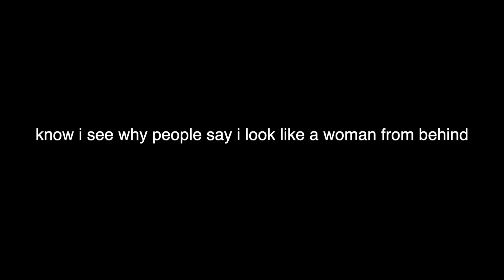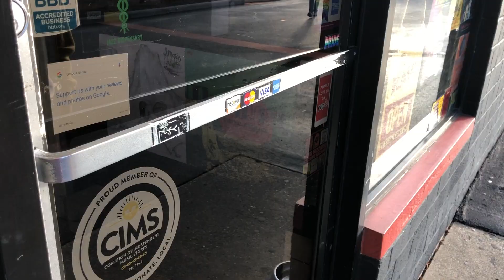i become tyler the creator?!?!?!?!?! *NOT CLICKBAIT*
thanks audra and carlie